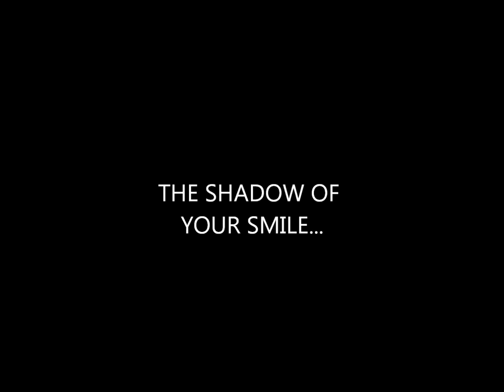FRANK SINATRA.THE SHADOW OF YOUR SMILE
Thanks Eyes blues!